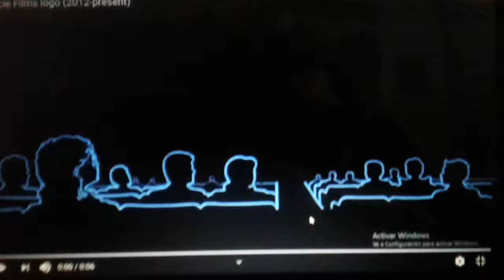Closing to Slayers Return (2016) 2016 dvd/blu ray (2017 reprint)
1 gracie films (2012)
2 centropolis entertainment (2016)
3 columbia pictures (2016)
4 20th century fox (2016)